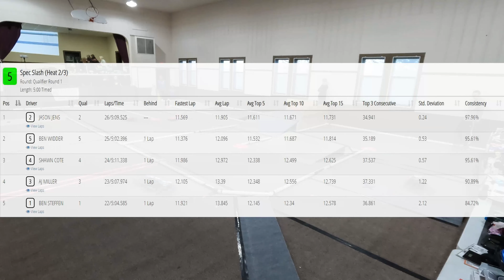S1 Week 1 - Q1 Spec Slash 2 of 3